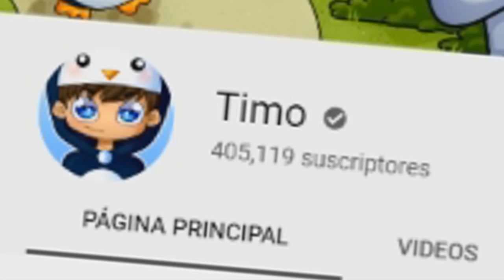¡LA RULETA DE LAS MOTOS en MINECRAFT! 🎯🚗 MOTO NOOB vs MOTO PRO (Minecraft con MODS)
► ¡IMPORTANTE!

★ ¡Canales AMIGOS!